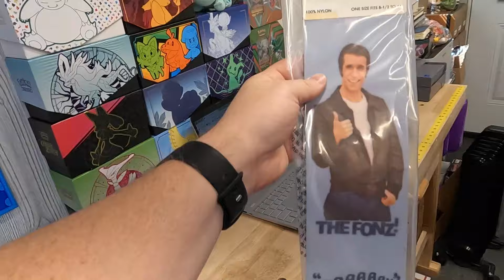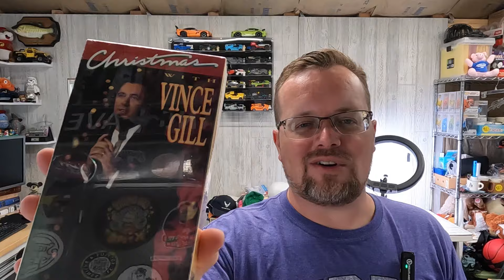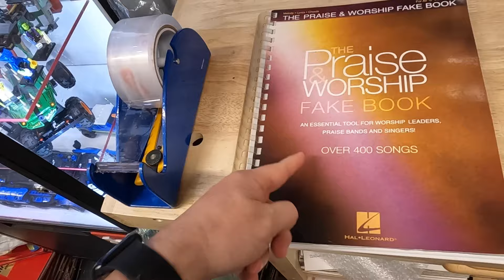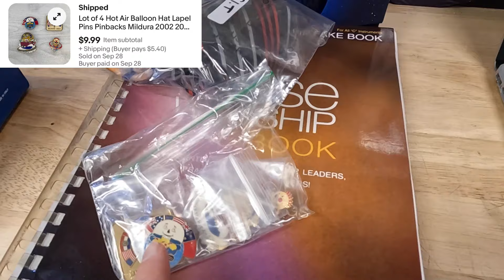This Unusual Item Sold Quick on eBay for Great Profit!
This unusual item sold for me quick on eBay! This video covers all my sales made between 09/24/2024 and 09/30/2024. Thank you for stopping by and watching! God bless!
My eBay Store
My address:
RFTK Resale